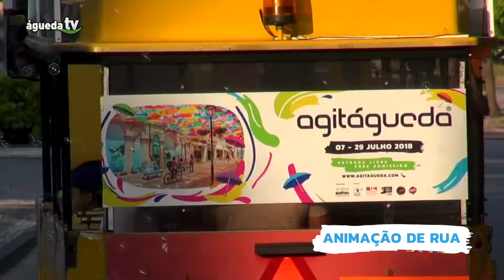Momentos AgitÁgueda 2018 (1.ª Semana)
Compilação dos melhores momentos da primeira semana do AgitÁgueda 2018. Por entre imagens coloridas da decoração e animação das ruas da cidade onde teve lugar o IV Encontro de Homens Estátuas, performances de Bodypainting e da Dança Butoh, este vídeo resume ainda as atuações de Carlão, MC Livinho, Insert Coin Tim & Orquestra 12 de Abril, sem esquecer a já famosa Silent Party na Rua Luís de Camões.